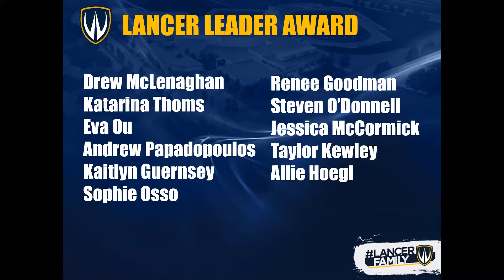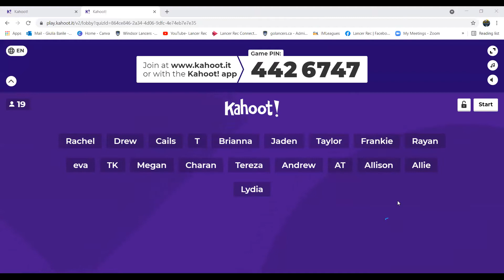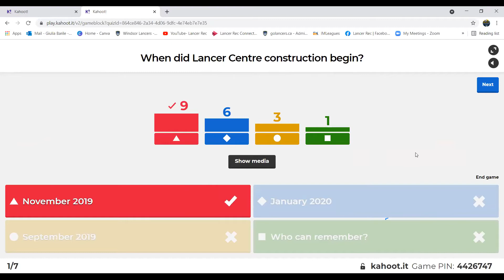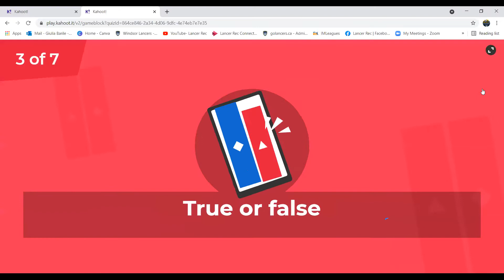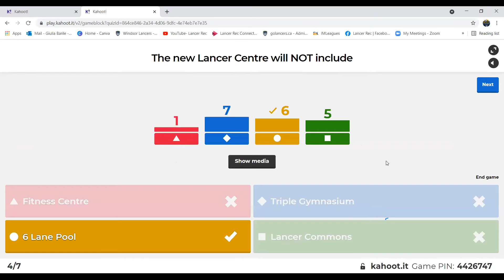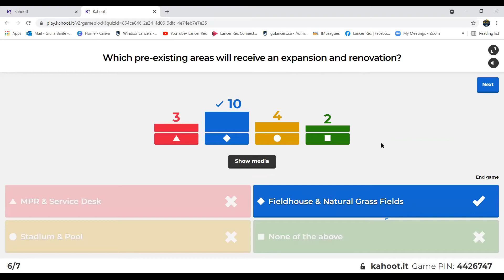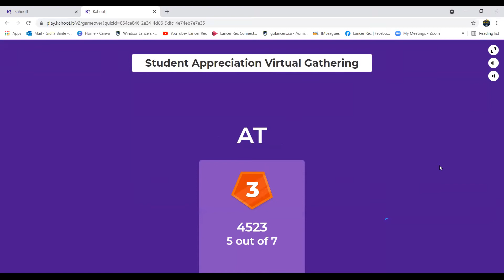2020-21 Blue & Gold Student Staff Appreciation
The Department of Athletics & Recreational Services honoured the hard work of our student staff during the 2020-21 season.